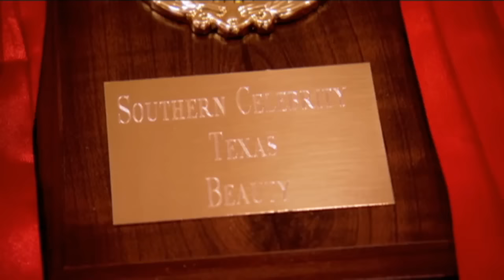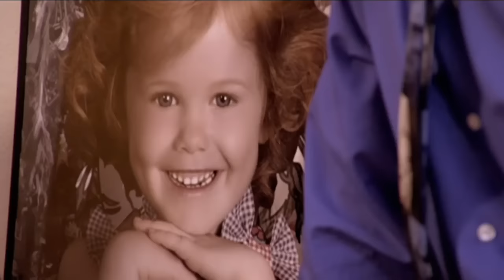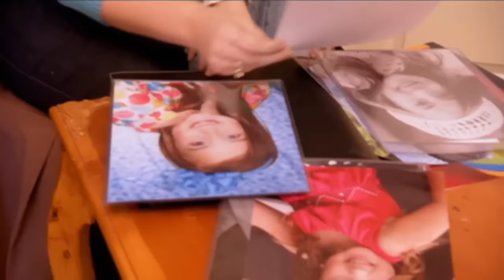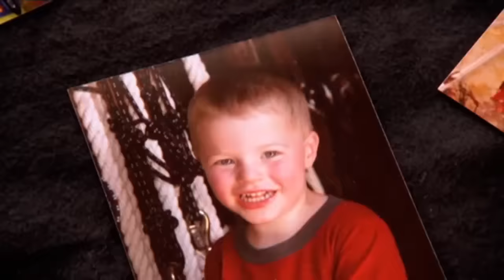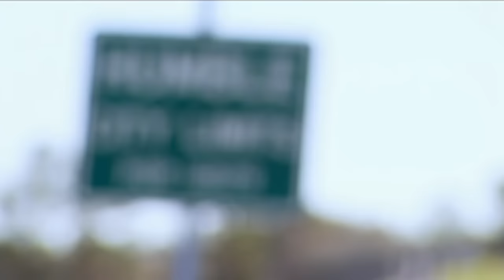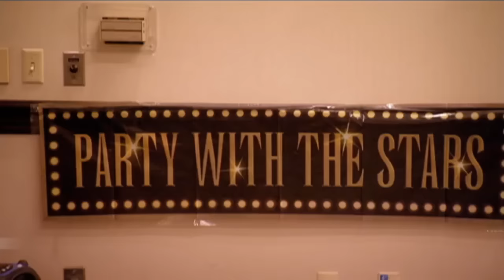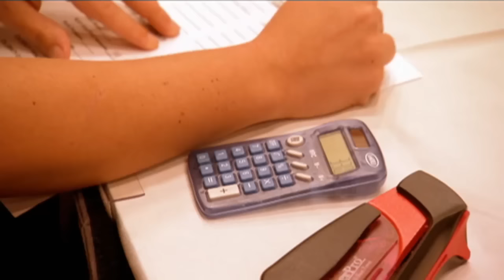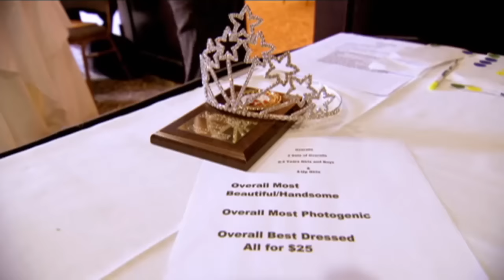Техасский "Путь славы" | Коронованные детки | TLC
Вся наша жизнь – презентация себя. Родители техасских красавиц и красавцев следят за репутацией своих детей с детства. Как проходит подготовка к техасскому конкурсу красоты? Смотрите на телеканале TLC!